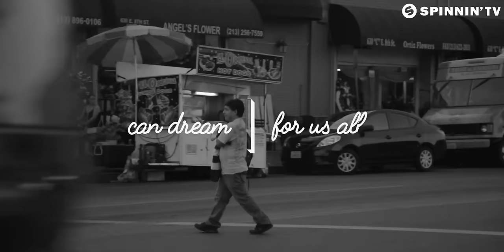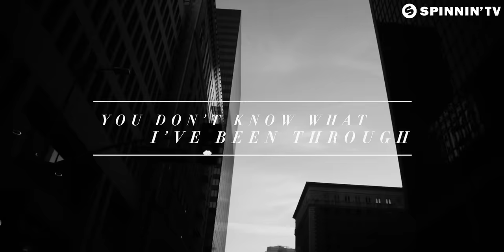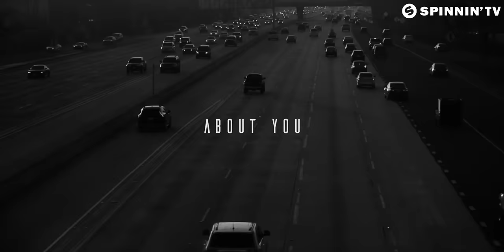Ferdinand Weber, Fabich & Jetique - Finally (Official Music Video)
Ferdinand Weber, Fabich & Jetique - Finally is OUT NOW!

Incredible collab between Ferdinand Weber, Fabich & Jetique, delivering the sultry dance track Finally. Both vocals and melodics work up a classic sound, reminiscing of the heyday of soulful deep house. Inspirational music, warm and organic, that will lighten up many festival sets this summer!